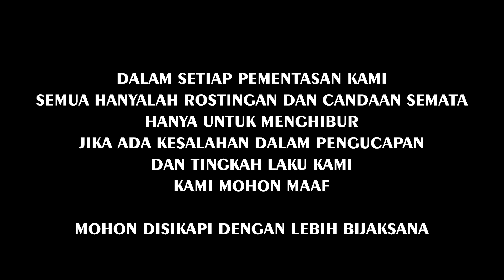Orin Nyaman Ci To !!! | Live Performance Clekontong Mas Part 2